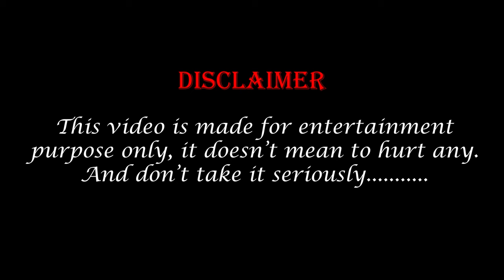Aj Mummy Gar Se Bag Gaya 🥹 || Snake Prank Full Stop😭(Prank in Hindi)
FOLLOW ME -

YOUR Quaries -
Snake Prank
prank hindi
family vlog
vlog in Hindi
funny video

-Amrit Debbarma
From- Tripura ( NorthEast India )